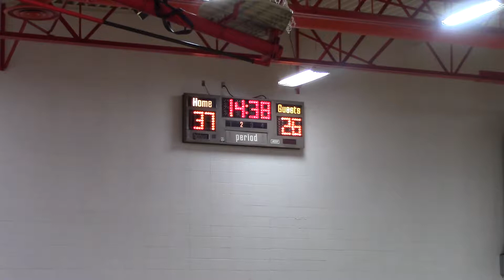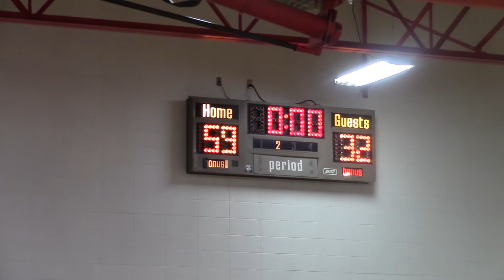South Metro Boys 2nd Half 2 15 19